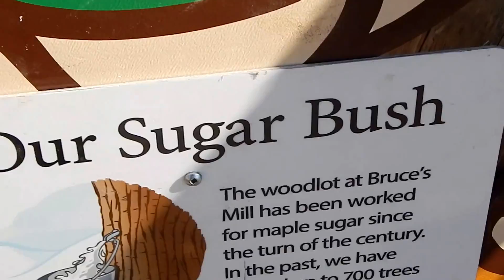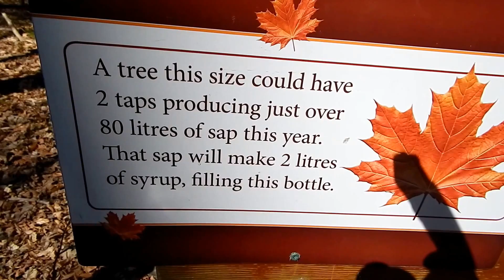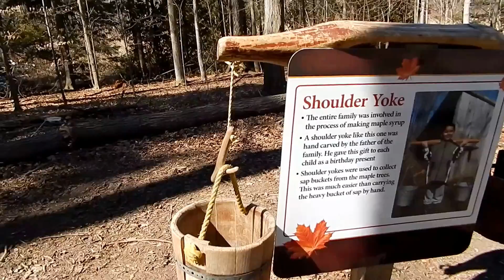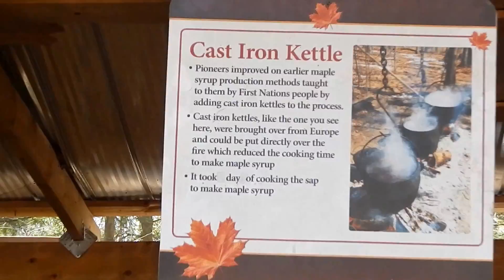How is Maple Syrup Harvested and made in Canada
How is Maple Syrup Harvested and Made in Canada Ontario
The maple syrup production process gets its start from one of nature’s true phenomena. In springtime, when the nights are still cold, water from the soil is absorbed into the maple tree. During the day, the warmer temperature creates pressure that pushes the water back down to the bottom of the tree, making it easy to collect the precious maple sap. The sap is gathered over 12 to 20 days, usually between early March and late April, according to the region. How Maple Syrup is Made – Maple Tree Tapping
maple-tree-tapping. Producing Maple Syrup – Maple Syrup Evaporation maple-syrup-evaporationAfter harvesting in the maple woods, the sap is transported to a sugar house where it boils down to become real maple syrup. During cooking, storage tank pipes feed sap to a long and narrow ridged pan called an evaporator. As it boils, water evaporates and becomes denser and sweeter. Sap boils until it reaches the density of maple syrup. About 40 liters (10.5 gallons) of sap boil down to one liter (about .25 gallons or one quart) of pure maple syrup. For other maple products – butter, taffy, or sugar – the sweet syrup is further boiled in the evaporator to the temperature necessary to produce the different types of maple  products. After evaporation, the finished products get bottled or canned, and are shipped to their final destinations.

Lvfree Adventures